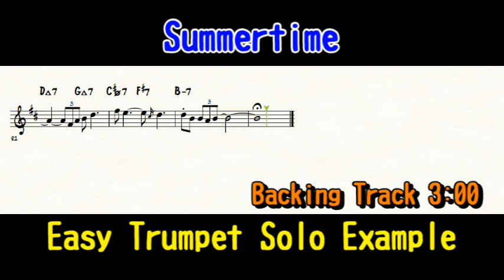Summertime【Sheet / Backing Track】Jazz Trumpet Easy Solo Example 演奏例、アドリブソロ例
このPDF楽譜はこちら（Music Sheet PDF）

この動画シリーズほかにもたくさんあります。

CD等のアドリブコピーよりも挑戦しやすいと思います。
It's easier than transcribing a CD recording.

詳しい音使いの解説や歌い方の解説は個人レッスンで説明します！

0:00 Demo.
2:59 Karaoke